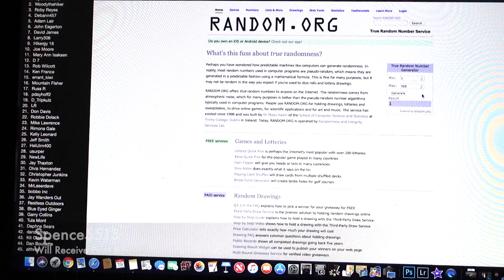Print Giveaway WINNERS ANNOUNCEMENT!!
1) spencer5513 (Print #1)
2) Mike Lawrence (Print #2)
3) John Eason (Print #3)